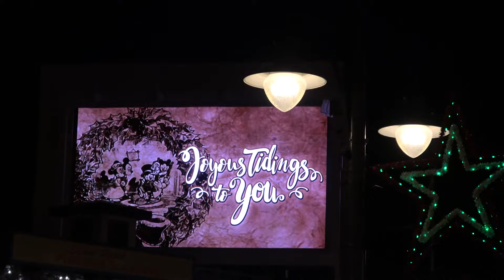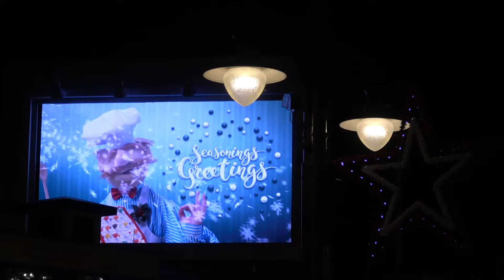Hollywood Studios - Sunset Seasons Greetings Projection Shows (2017)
New for 2017, and to replace the Osborne lights at Hollywood Studios, Disney have created the Sunset Seasons Greetings which comprise of 4 short seasonal clips projected onto the Hollywood Tower - The clips (approx 2.5 minutes each) are: Mickey & Friends, Toy Story, The Swedish Chef (Muppets) and Olafs Frozen Adventure.